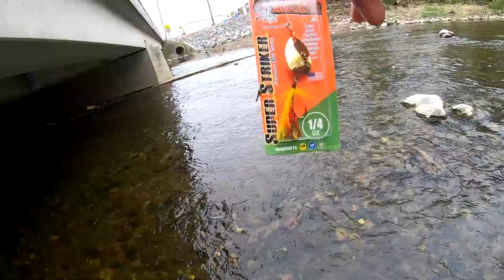grandes truchas con minus y cucharillas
pesca de truchas con minus y cucharillas